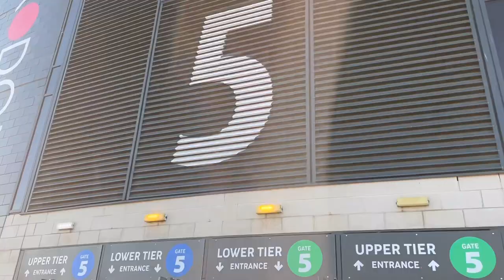MK Dons VLOG 2022/23 Season | EFL League One | MK Dons VS Derby County | (HOME)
MK Dons VS Derby County, opening goal for MK Dons through Louis Barry, however not enough to get us any points.

Good first half performance, but disappointing second half with poor refereeing…

See you next weekend for Barnsley away, should be quality, see you there!